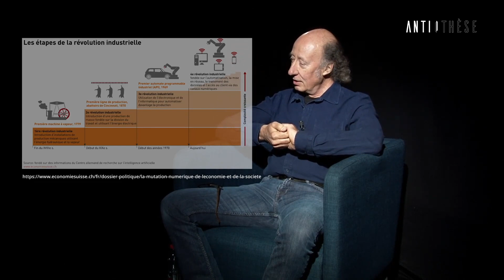Le GRAND VIRAGE de l'humanité vers un éveil de la CONSCIENCE | Philippe Guillemant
Dans cet extrait, le physicien français Philippe Guillemant détaille sa conception du temps et livre sa vision pour l'avenir de l'humanité. Selon lui, celle-ci a pris un "grand virage" vers un éveil de la conscience, qui mettra en échec le transhumanisme au niveau global.

Philippe Guillemant est un ingénieur physicien français diplômé de l'Ecole Centrale Paris et de l'Institut de Physique du Globe. Il a exercé son activité au CNRS (UMR 7343, laboratoire IUSTI de Polytech' Marseille), où il était Ingénieur de Recherche Hors Classe. Spécialiste d'intelligence artificielle, ses travaux ont débouché sur la création de deux entreprises innovantes licenciées par le CNRS: Synapsys et Uratek, qui lui ont valu plusieurs distinctions dont le Cristal du CNRS. Il mène aujourd’hui une recherche beaucoup plus fondamentale en physique de l’information.